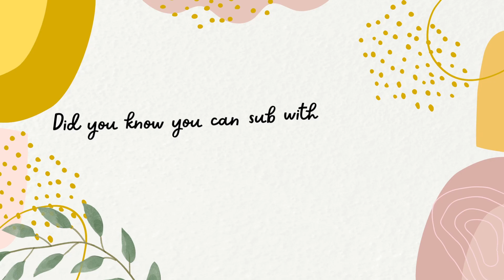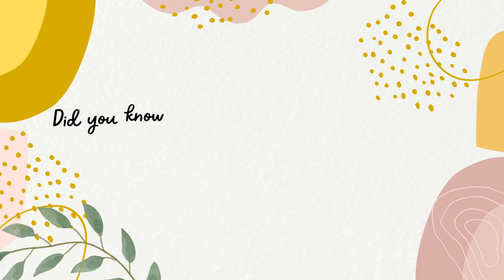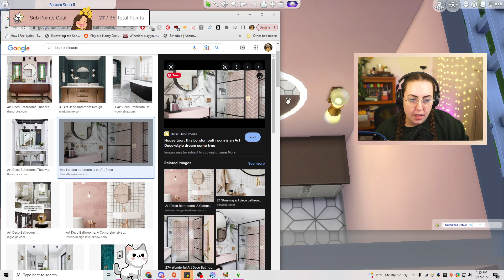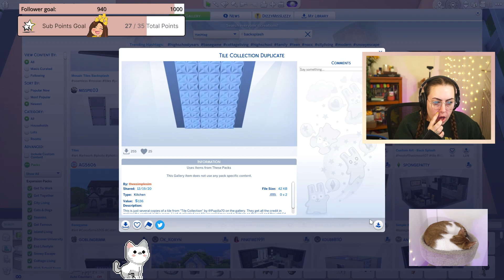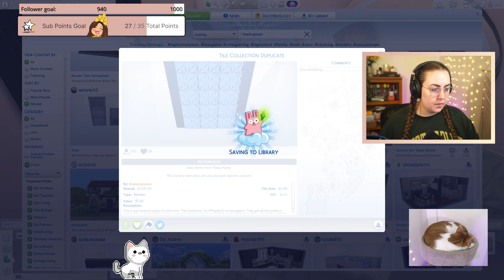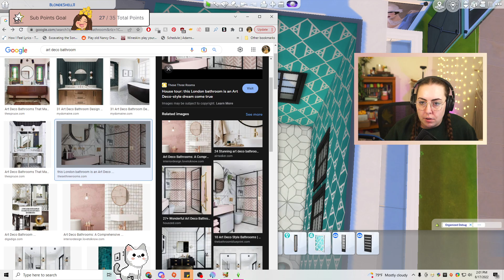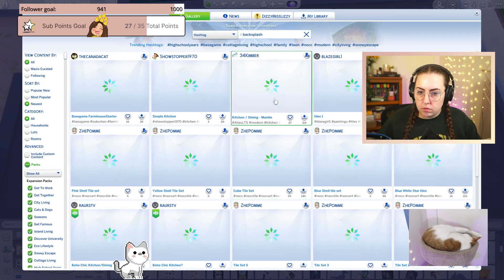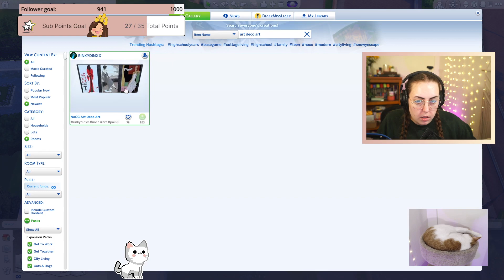Art Deco buildin' ••Streamed 8/17/22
Stalk Me!